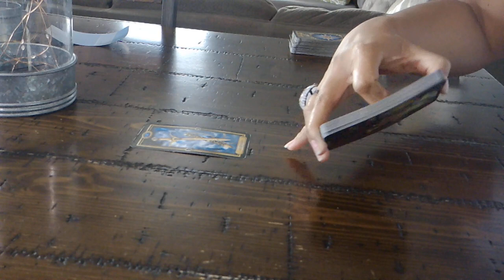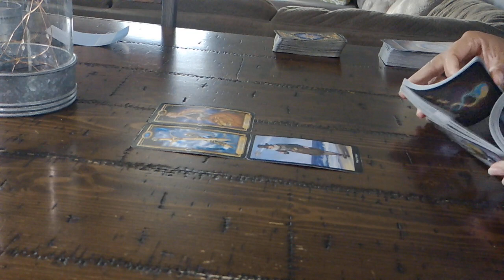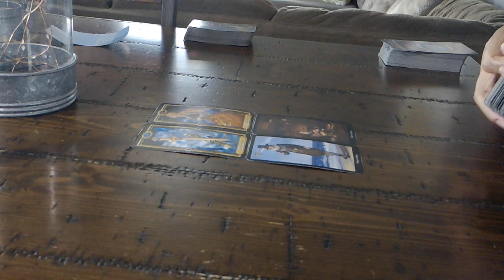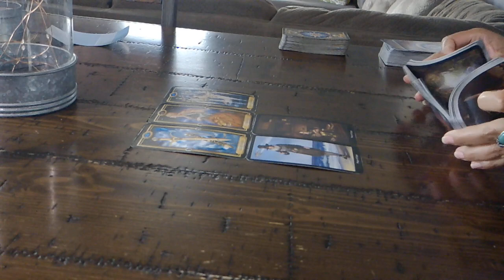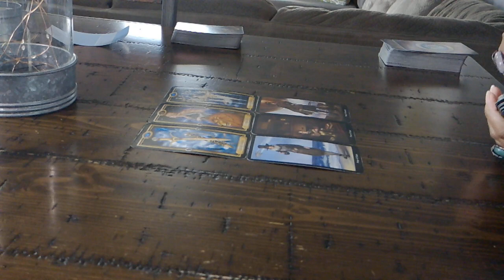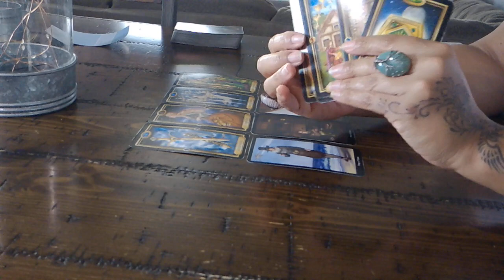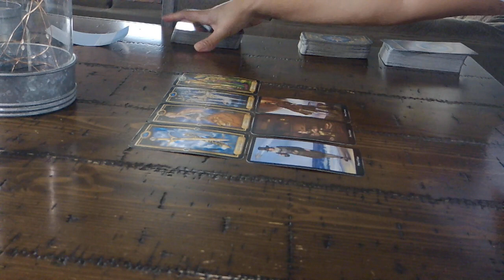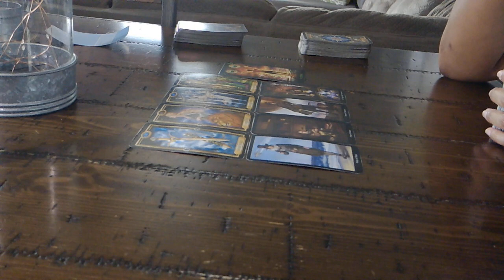CAPRICORN EX~THEY NEED TO STEP UP THEIR GAME